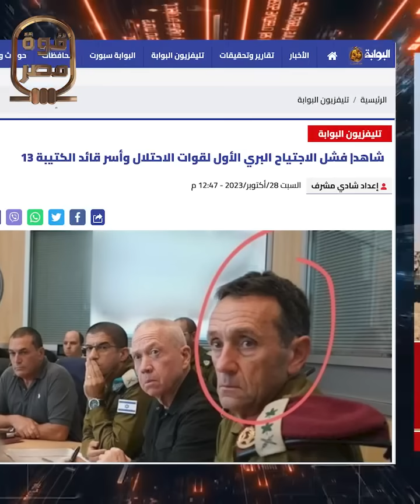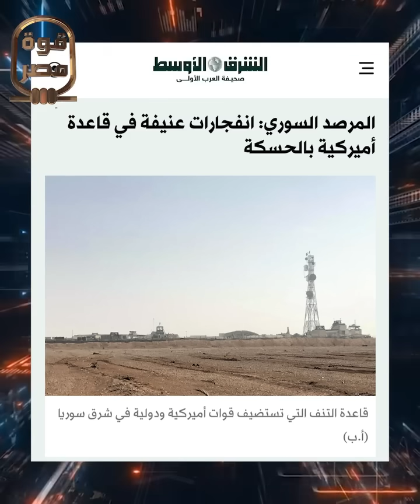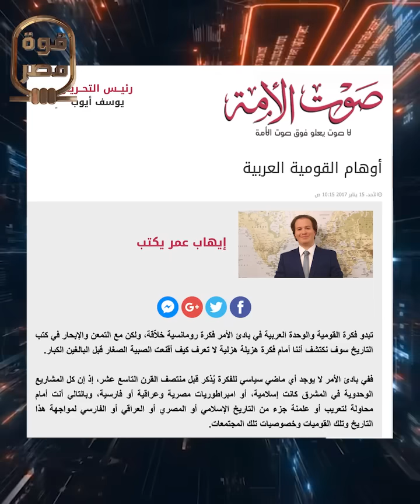فشل الاجتياح البري! كمائن المقاومة تجبر جيش الاحتلال على التراجع وسط خسائر ضخمة! والجيش المصري يتأهب